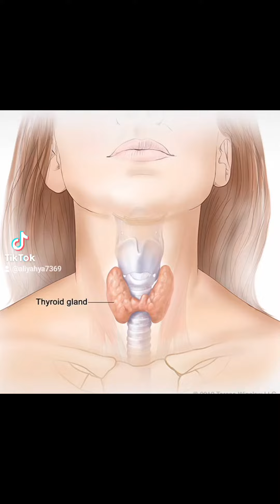الحلقة_الرابعة. الغدة الدرقية حالات_لا_ينصح_بها_اجراء_فحصThyroglobulin وماهو_فحص#Anti_Thyroglobulin